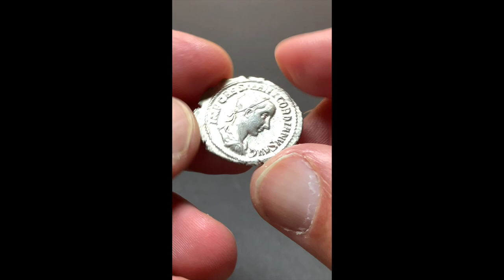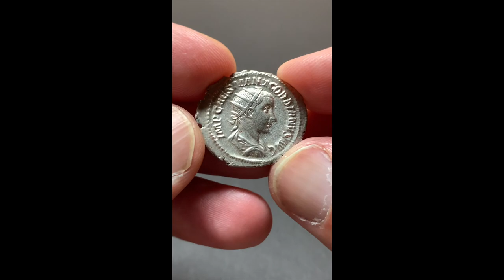Gordianus III, RIC 1, Date 238-239 AD, Silver Antoninianus Rome, Fides, FIDES MILITVM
Antoninianus of the Roman Imperial Period 238/239 AD
Material: Silver
Diameter: 22mm
Weight: 3.42g
Mint: Rome
Reference: RIC IV Gordian III 1
Provenance: Ex Gerhard Hirsch Numismatik Auction 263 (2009), Lot 2886

* Extremly fine condition of this first RIC 1 Gordianus III coin. Fantastic detailed fine portrait, well centered and detailed reverse. *

Obverse:
Bust of Gordian III, radiate, draped, cuirassed, right. The Inscription reads: IMP CAES M ANT GORDIANVS AVG for Imperator Caesar Marcus Antonius Gordianus Augustus.

Reverse:
Fides, draped, standing front, head left, holding vertical standard in right hand and transverse sceptre in left hand. The Inscription reads: FIDES MILITVM for Fides Militum (Loyalty of the soldiers).